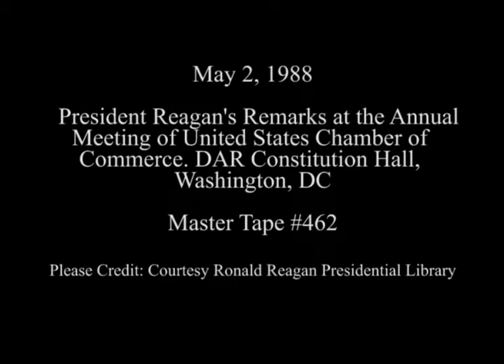President Reagan's Remarks at the Annual Meeting of the US Chamber of Commerce on May 2, 1988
Full Title: President Reagan's Remarks at the Annual Meeting of the United States Chamber of Commerce at DAR Constitution Hall, Washington, DC on May 2, 1988

Access Restriction(s):Unrestricted
Use Restriction(s):Unrestricted